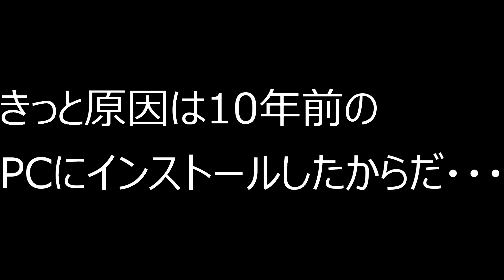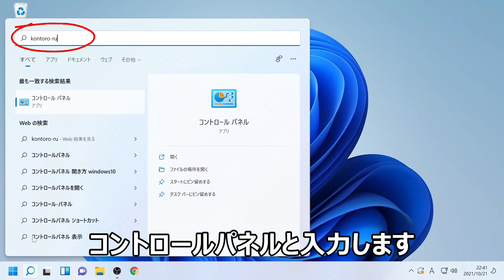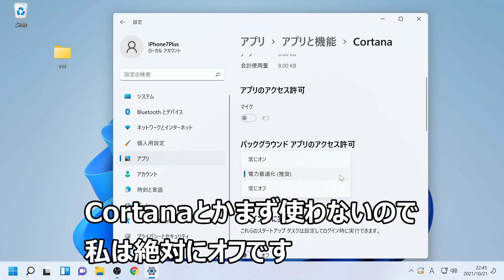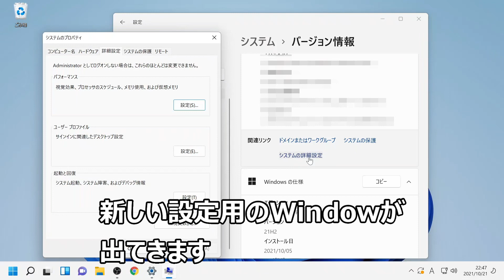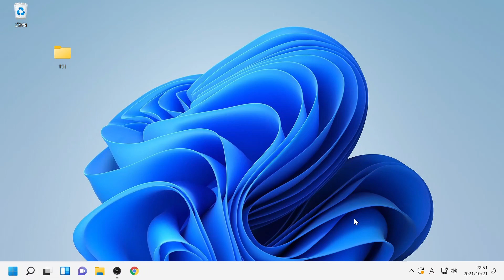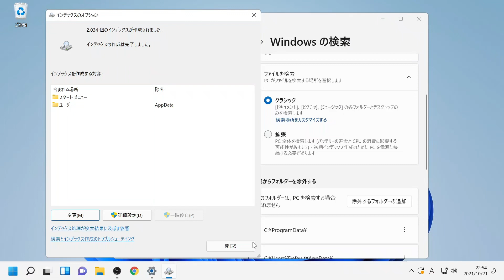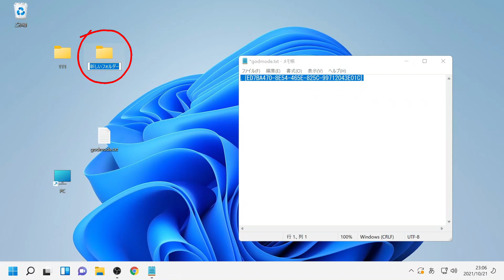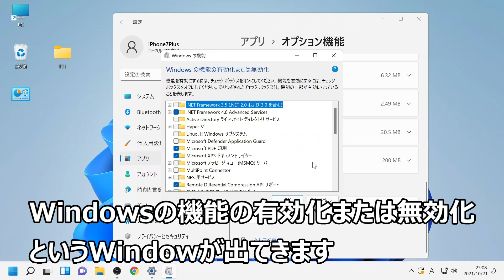【Windows11】高速化 Godmodeも紹介 SMBも有効に！これで快適Windows11 軽くなった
先日10年前のPCにWindows11をインストールしたのでなんだか
使ってると重いと感じる事がありました
そこでWindows10と同じようにまずは最低限、時間と金を掛けずに
設定変更で高速化を試みます

Windows10とは勝手が違う部分があるのでやってる事は同じような
事ですが、方法が違ったりします

またWindows10でもあったGodmodeも出してみました
classID
.{ED7BA470-8E54-465E-825C-99712043E01C}

家庭内のNAS運用などでよくあるSMB1.0問題も解決しました

Windows 11更新 - Windows 11についてすべて知るべき情報を

是非あなたのお役に立てればと思います！

高速化　Godmodeも紹介　SMBも有効に！これで快適Windows11　軽くなった
Windows11　アップデート　方法